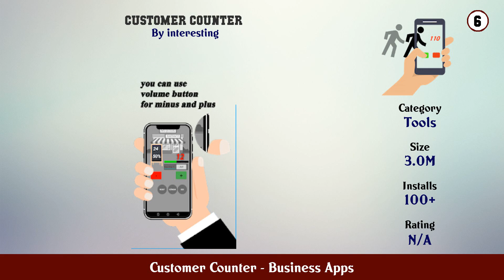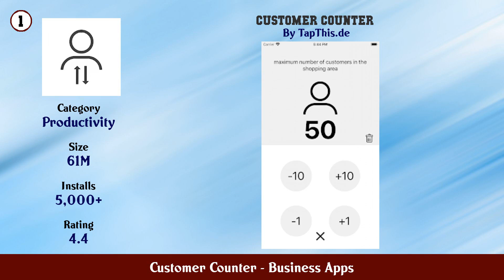Top 10 Customer Counter Android Apps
In this video we have listed Top Customer Counter Android Apps. This video is for information and reference purpose only.